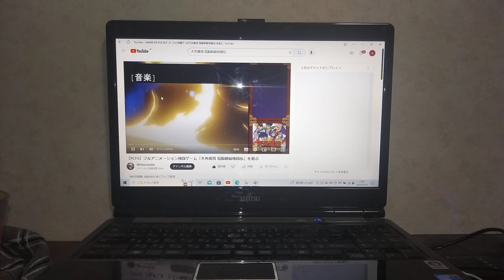2023年1月22日(1)